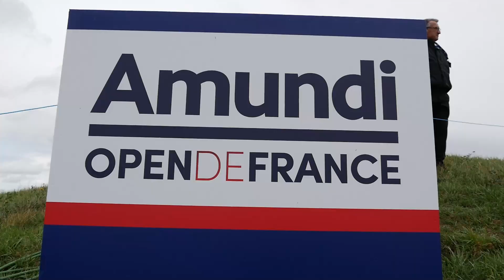Raphael Jacquelin et Jean Garaialde partagent 9 trous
Troisième épisode de notre série 9 trous avec Raphael Jacquelin et Jean Garaialde diffusée en intégralité et exclusivité
Dans cet épisode tourné au Golf National, deux invités surprises font leur apparition au départ du trou numéro 3...